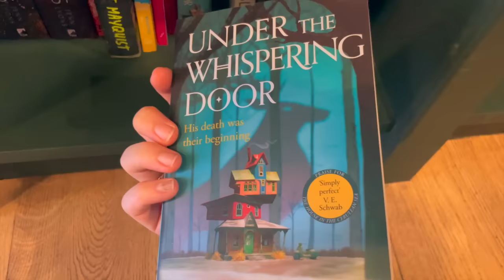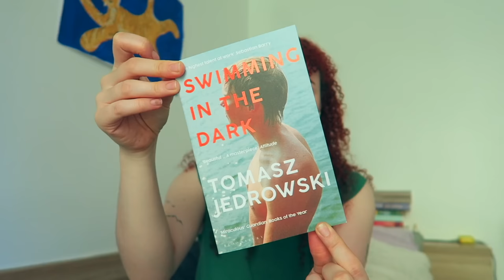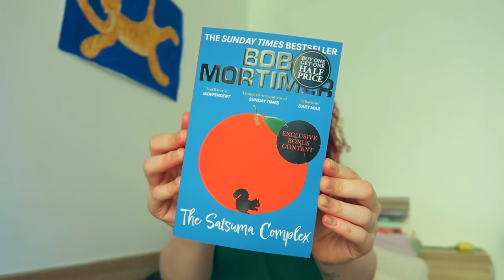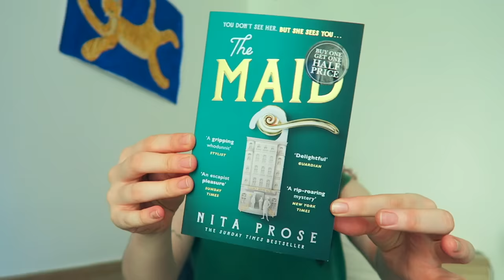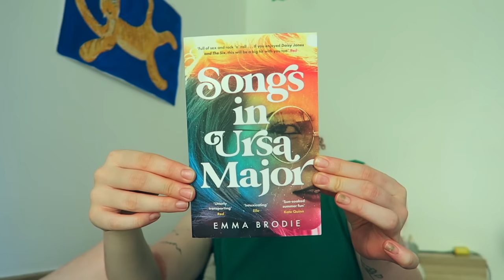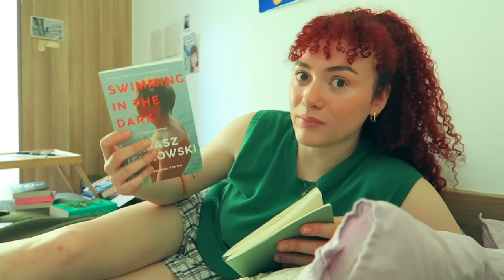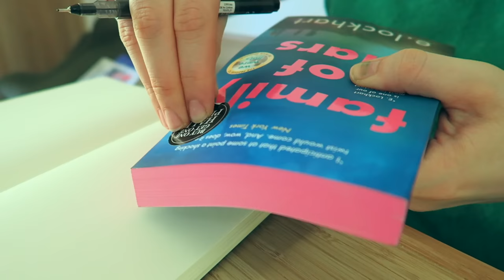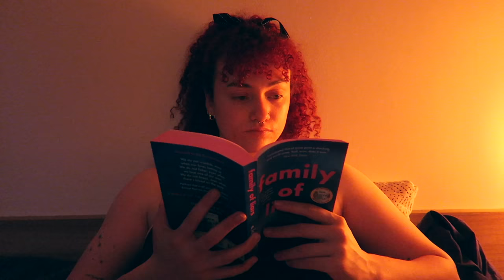ULTIMATE BOOK VIDEO 📚 book shopping, haul, starting a reading journal + reading vlog!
never been so excited for a video!! this is the ultimate book video where i do everything bookish ⭐️ come book shopping with me, a book haul, my new reading journal setup AND a reading vlog 💌

🌿music used
punkgoth: